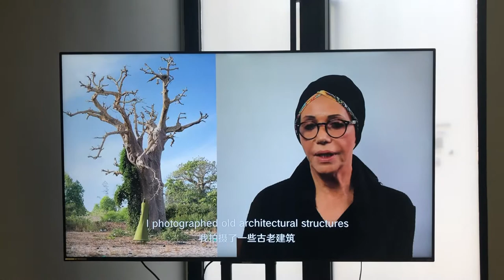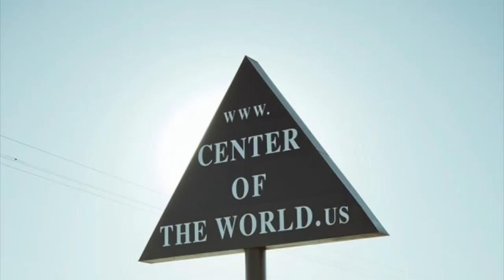Leica Oskar Barnack Award 2020 Winner, Photographic Exhibition in Shanghai